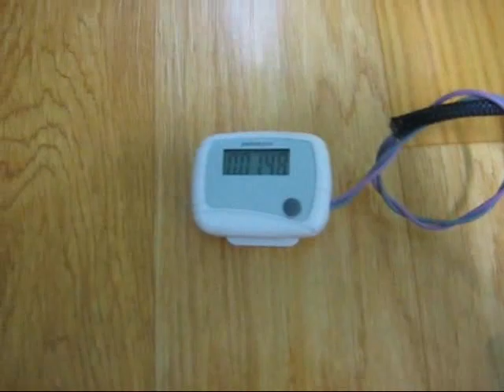Handmade Self Generating Torch